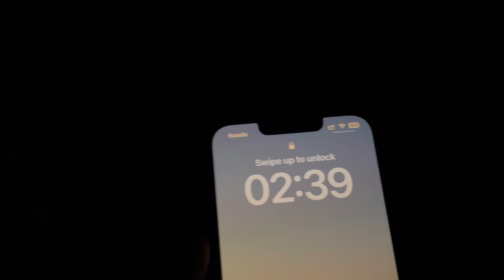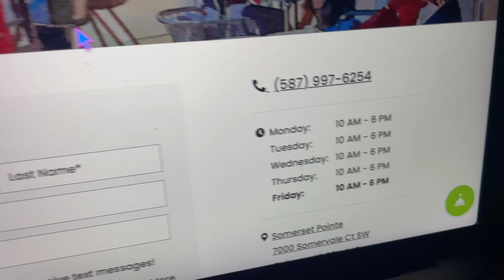没有任何一个国家是天堂| 噪音问题难解| 记录碰到的生活难题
[老李‘s] 加拿大移民 加拿大留学 卡尔加里,移民